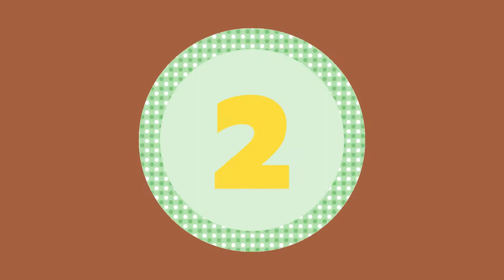10 Model Baju Pesta Muslimah Mewah Elegan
Beli Kebaya Klik Link Di Bawah ini

Beli Gamis Pesta Klik Link Di Bawah ini